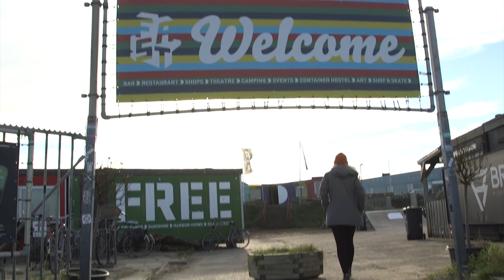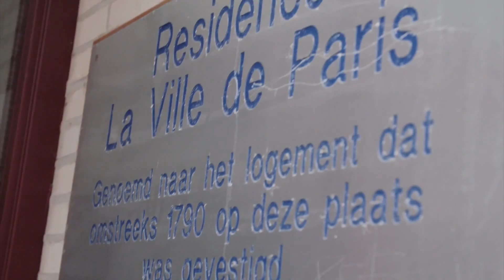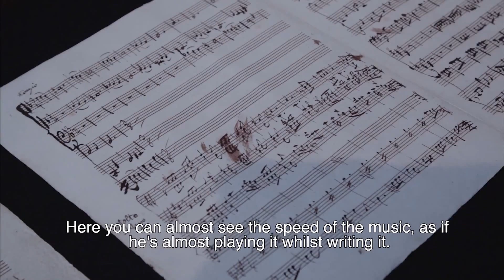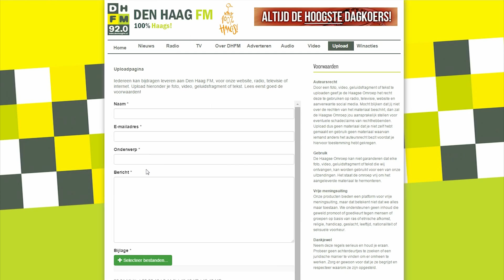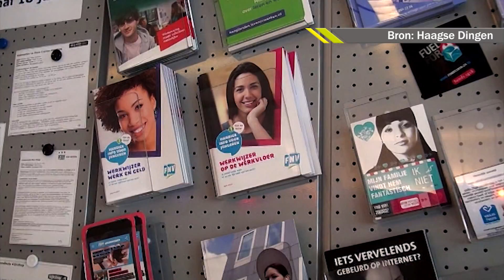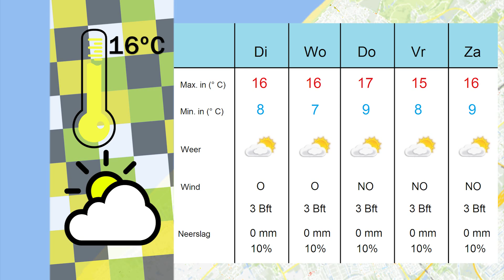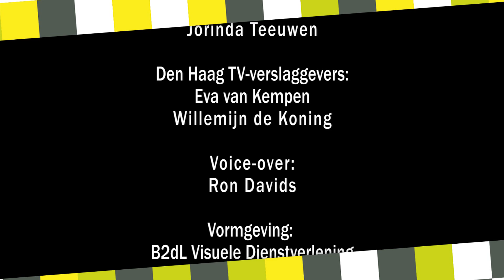Haags TV Journaal 29 september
In het dagelijkse nieuwsprogramma ‘Haags TV Journaal’ op Den Haag TV wordt aandacht besteed aan het belangrijkste nieuws uit onze stad. In de uitzending van dinsdag 29 september komen de volgende onderwerpen aan bod:

– Werktop voor 10.000 banen in Den Haag
– Surftalent Julia van Rooij kreeg autopech en leerde daardoor surfen
– Precies 250 jaar geleden bezocht Mozart Den Haag
– Rechtshulp voor jongeren bij JIP Den Haag

Het ‘Haags TV Journaal’ is elke werkdag om 18.00 uur te zien op Den Haag TV en wordt daarna de hele avond, samen met enkele andere programma´s, herhaald tot circa 04.00 uur.